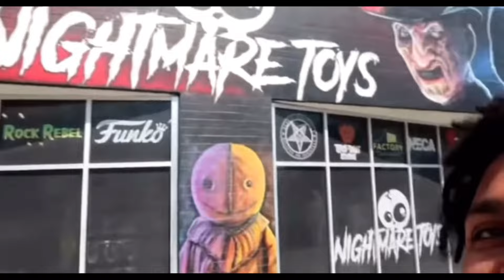HALLOWEEN ENDS | NEW IMAGES REVEAL COREY’S ROLE? + HAWKINS TELLS LAURIE ABOUT COREY?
So at this point it’s not just where to get started, but how do you stop? There’s so much that you could keep on collecting forever, even if the market suddenly dried up. You could make a full-time hobby out of simply collecting all types horror souvenirs from every movie THIS IS WHO I AM